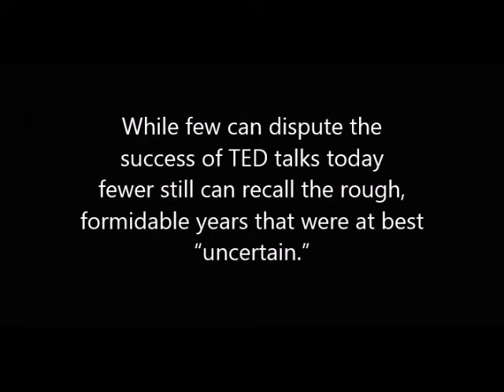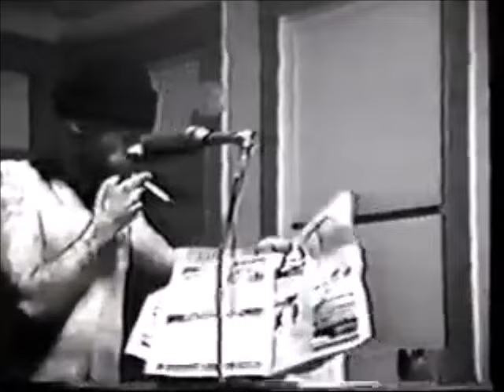Worst TED Talk EVER with GG Allin (TED Talks - The Punk Years)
I swear the comments you guys leave just kills me.  Every day is even more hilarious than the last.  Best thing I ever posted. So much hate. So much sarcasm.  G.G. would have wanted it this way.

TED Talks Archive with G.G. Allin 1989

Recently leaked footage from the TED archives reveals musician and performance artist G.G. Allin in a presentation from 1989, representing one of the "less successful" of TED endeavors.

Check it out before Ted finds out and comes back for the videotape.